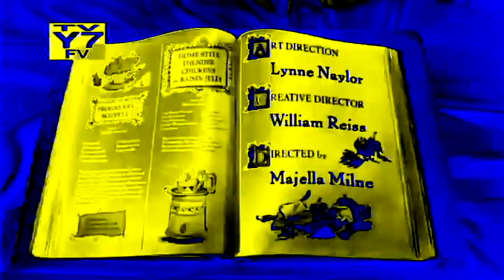Mung Daal Gets Beaten Up In PowerCityNight